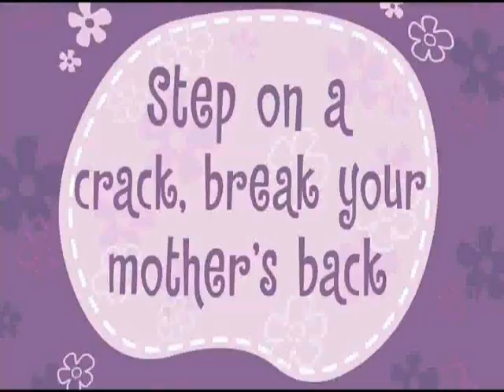OOPS I DROPPED MY CAMERA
IN THE WATER SO IT BROKE CAN YOU FIX IT?
-a ytp i started a few weeks ago and completely ignored. it's not really any good. NO I DONT KNOW WHAT INSIPED YHE NAME.